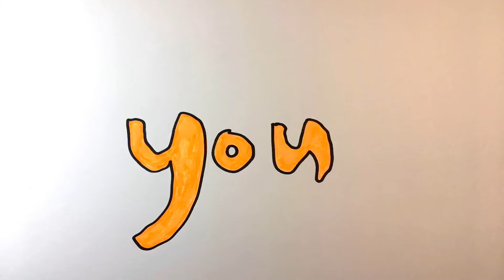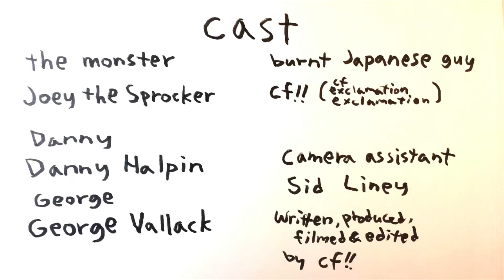“Everything You Ever Wanted” music video by cf!! (cf exclamation exclamation)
An uplifting melodic indie rock tune by cf!! (cf exclamation exclamation) a Japanese Londoner singer-songwriter.

Produced,filmed and edited by cf!! (cf exclamation exclamation)

The song:
Produced,recorded and mixed by Joshua Cobb at CTRL P Studio,London
Mastered by Takashi Shibuichi(Quarter House Records)

Performed by cf!!

Sophia Bartlett - viola
Ellie McManus - cello
Joshua Cobb - backing vocals